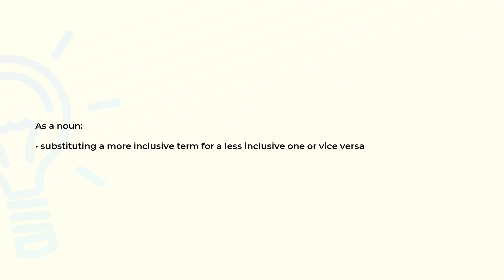What is the meaning of the word SYNECDOCHE?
Definition and spelling of the word SYNECDOCHE.

(00:00) Intro
(00:08) As a noun
(00:18) Spelling

As a noun (00:08):
• substituting a more inclusive term for a less inclusive one or vice versa